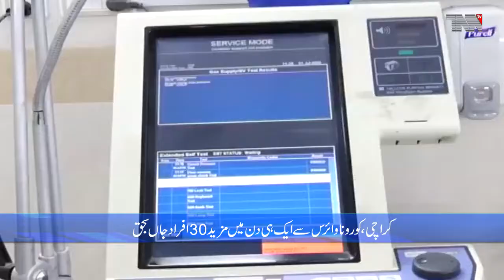Karachi- Pakistan reports 30 deaths by coronavirus, 1,376 new cases in one day